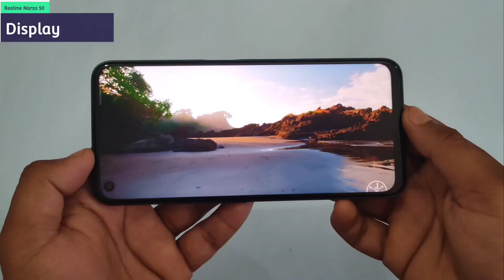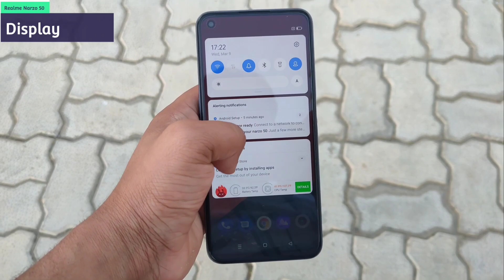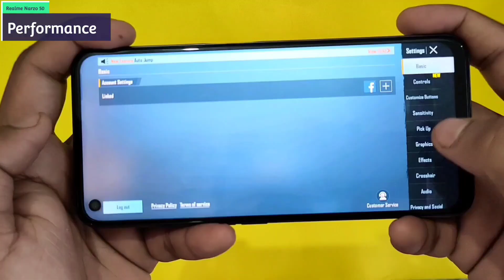Realme Narzo 50 Full Review | After 20 Days Of Usage | Should You Buy or Not??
Hello Friends,

Is video me maine realme narzo 50 smartphone ka review kiya hai or bataya hai ki aapko ye phone lena chahiye ya nahi.

I hope ki apko video pasand aayegi.

• realme narzo 50 full review after 20 days

• realme narzo 50 review in hindi

Accessories which I use to make Videos-

Boya mic

Smartphone for shooting videos/ Camera